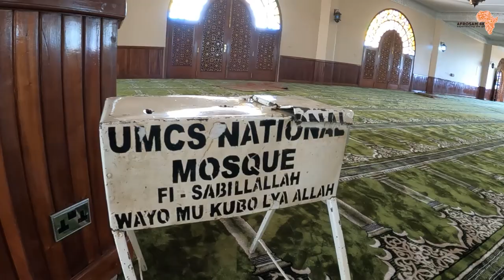TRAVEL VLOG |Discover GADAFI MOSQUE The largest in East Africa|Afrosam-4K